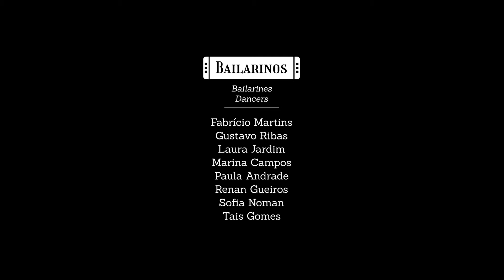BeHoppers (Brasil)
Direção: Gilberto Goulart, Marina Campos e Fabrício Martins
Coreografia e produção: Marina Campos e Fabrício Martins
Edição e Câmera: Gilberto Goulart
Design: Renan Gueiros
Participação Especial: Lígia Farnese e Rafael Areguy
Dançarinos(as): Fabrício Martins, Gustavo Ribas, Laura Jardim, Leo Sampaio, Marina Campos, Paula Andrade, Renan Gueiros, Sofia Noman e Taís Gomes